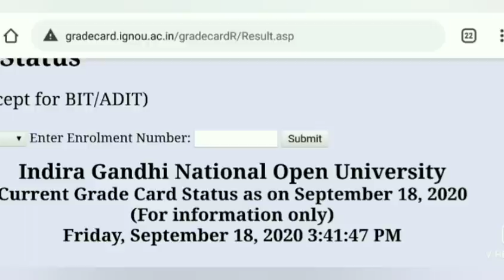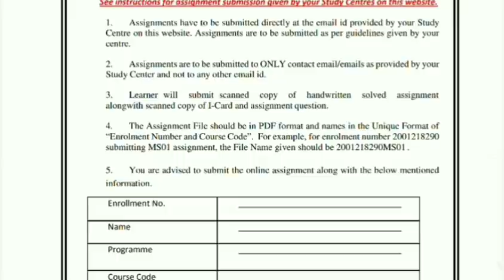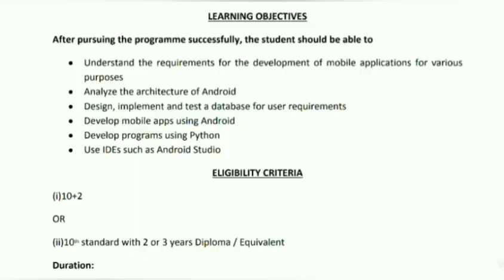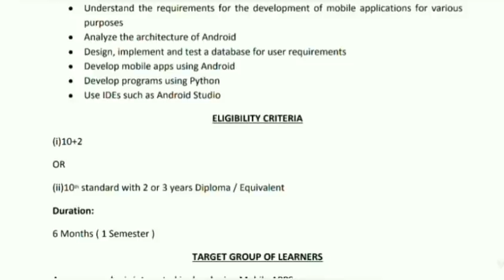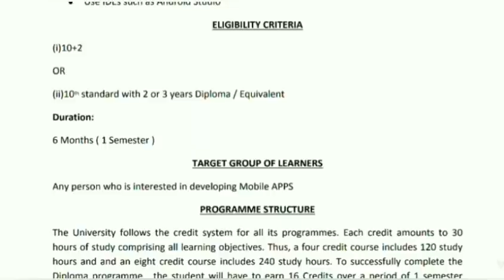IGNOU 3 NEW NOTIFICATION DEC ASSIGNMENT SUBMISSION ONLINE LINK GRADE CARD UPDATE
Ignou assignment submission dece exam 2020 online link for regional center ignou grade card update ignou new notification ignou results ignou exam tips ignou exam update

Ignou new course :-